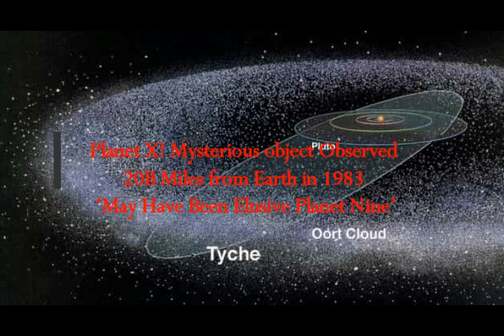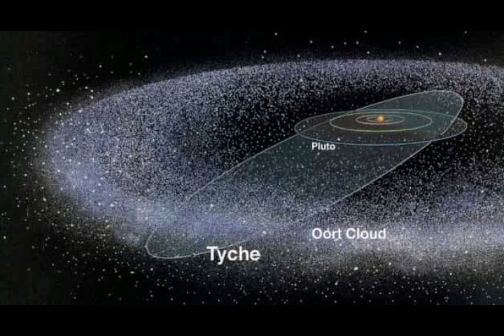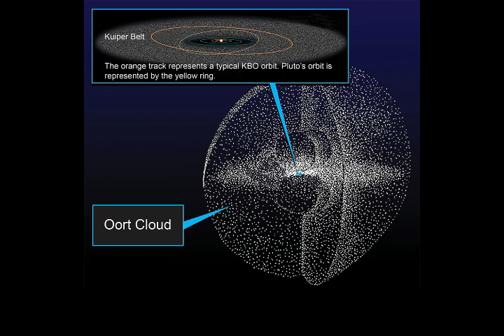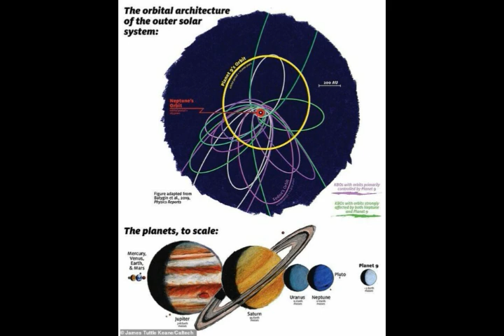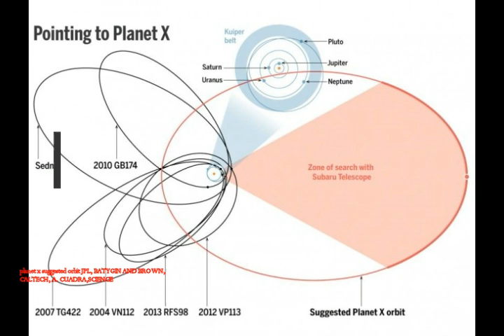Planet X, Mysterious object Observed 20B Miles from Earth 1983 ‘May Have Been Elusive Planet Nine’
Please Support:
Planet X, Mysterious object Observed 20B Miles from Earth 1983 ‘May Have Been Elusive Planet Nine’\Links -
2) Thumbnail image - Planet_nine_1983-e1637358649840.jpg